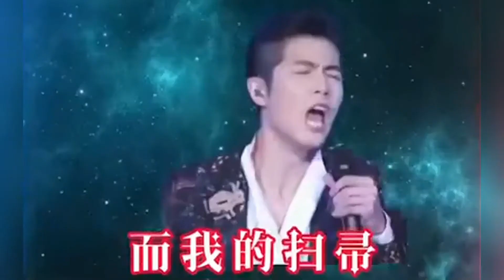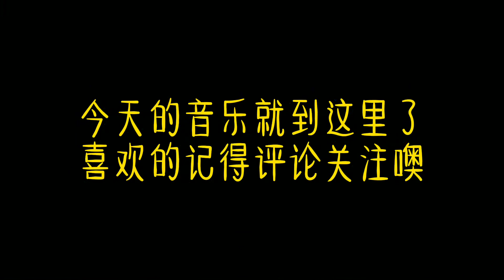新一轮洗脑神曲《穷叉叉》3 0！这是什么天团，强势出道！